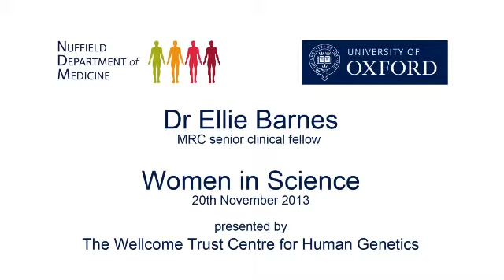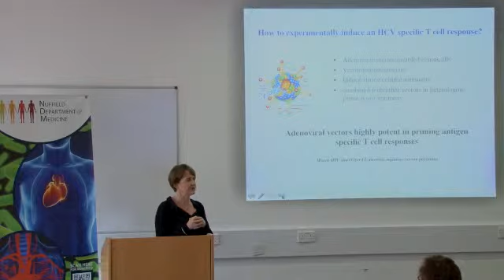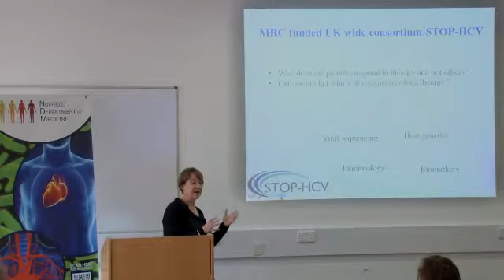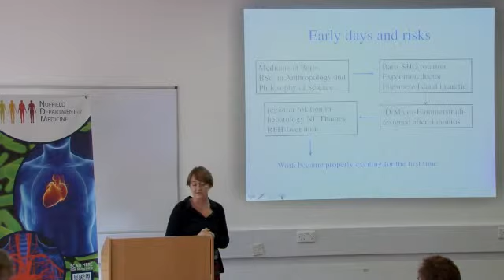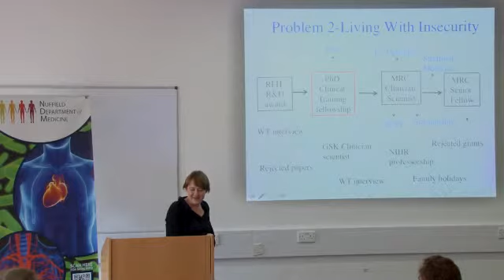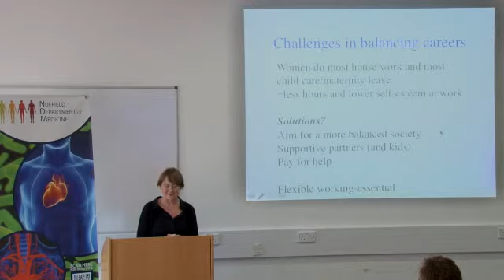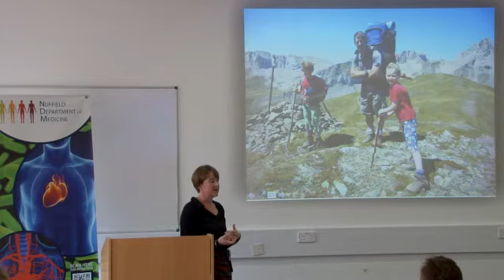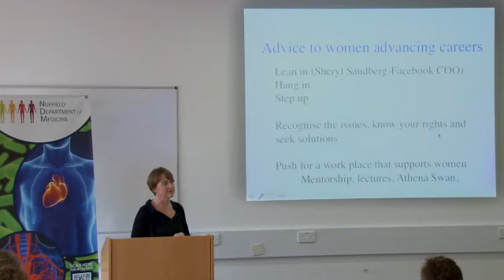Ellie Barnes: Women in Science - The long road to success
Dr Ellie Barnes aims to develop a prophylactic and a therapeutic hepatitis C virus vaccine to combat a global epidemic currently infecting 170 million people worldwide. Many chronically infected patients silently develop complications of liver disease that can include hepatocellular cancer, liver cirrhosis and liver failure.